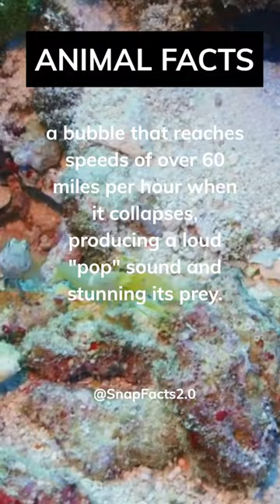Isn't that cool?Comment below ⬇️